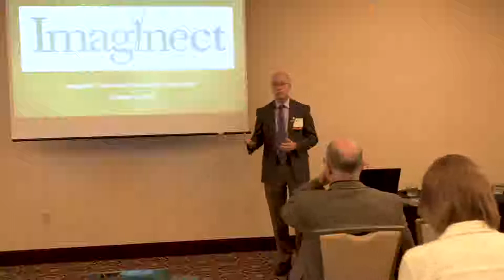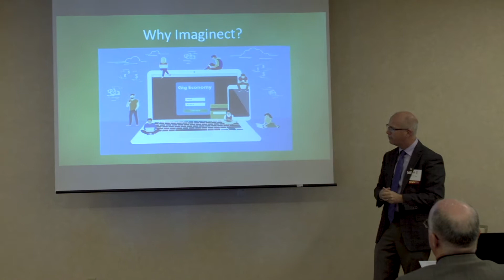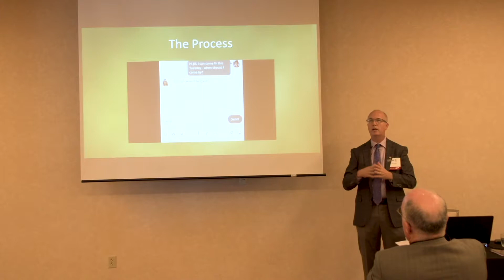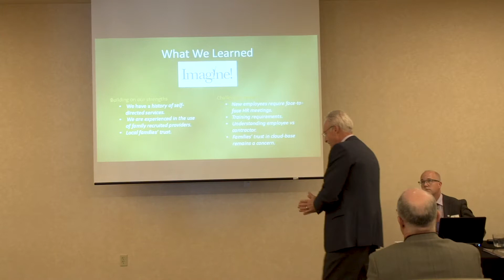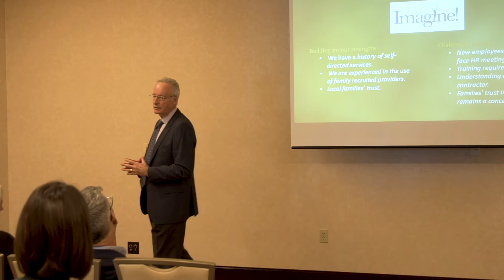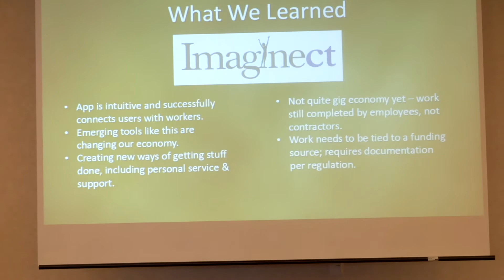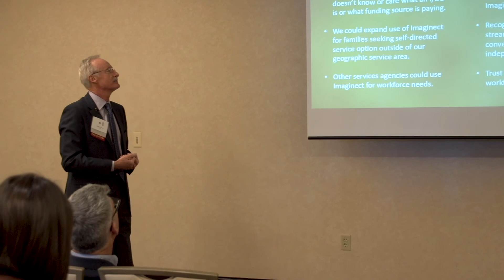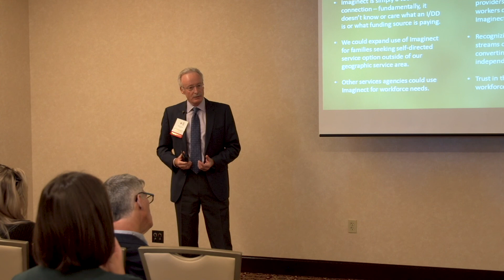Fred Hobbs and Mike Emery- Imagined Customized Community Connections